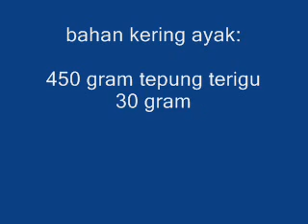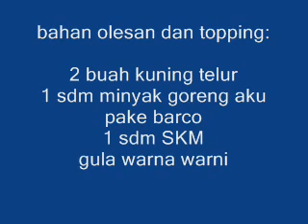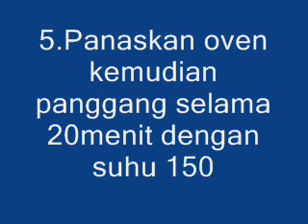Resep Black nastar Nikmat & Lezat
Resep Black Nastar Ala Pak Sahak Dan Cara Membuat Black Nastar Selai Nanas Lengkap Olahan Nastar Hitam Lembut serta Langkah Buat Selai Nanas ...